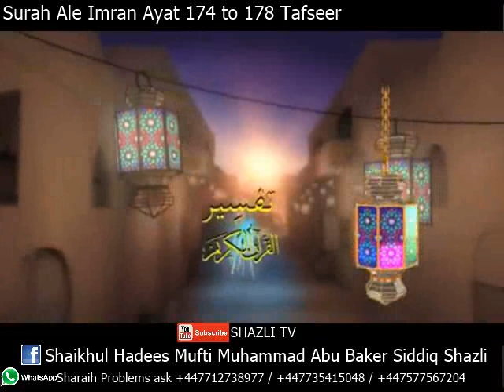Surah Ale Imran Ayat 174 to 178.mp4